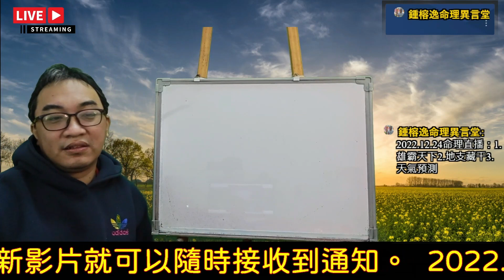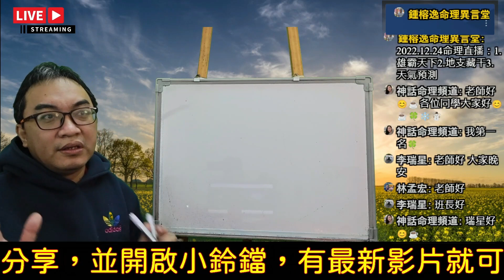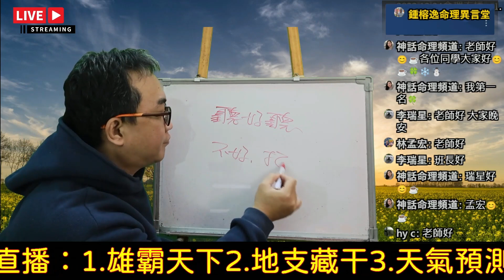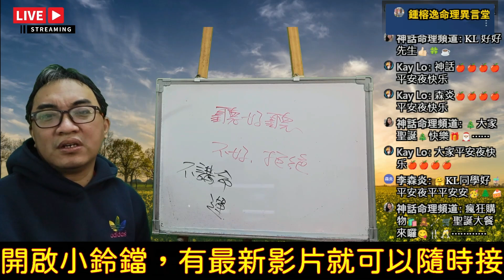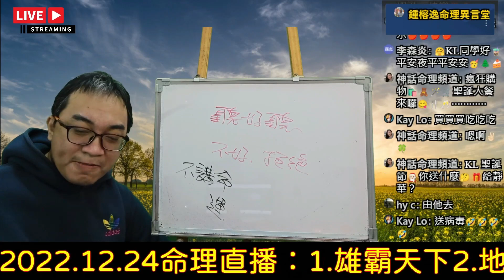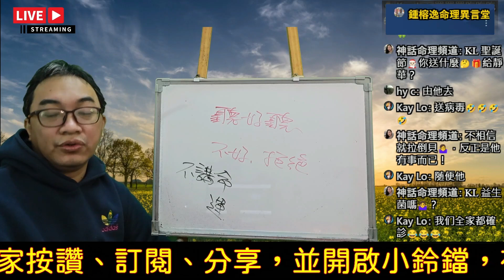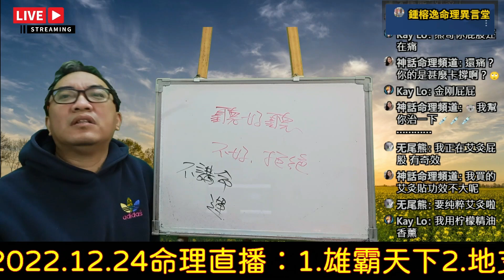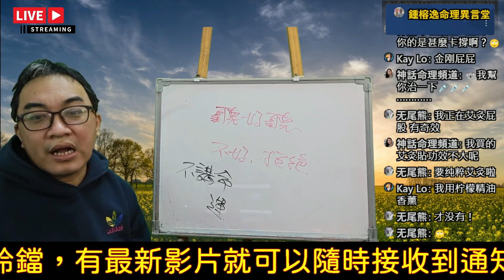2022.12.24命理直播精華版：雄霸天下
雄霸天下：
人對命理的一種態度。
服務項目(先預約)
3.八字批命(流年)3600、取名3600、勘宅12000、姓名鑒定500
4.Line：s12860990、微信：s12860990
7.服務地點：高雄市大社區萬金路82-7號(楠梓火車站前的旗楠路一路直走便可看見萬金路)